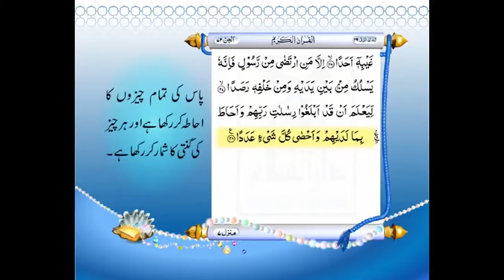Quran 72: Surah Al Jinn with Urdu Translation | Qari Abdul Rahman Al Sudais